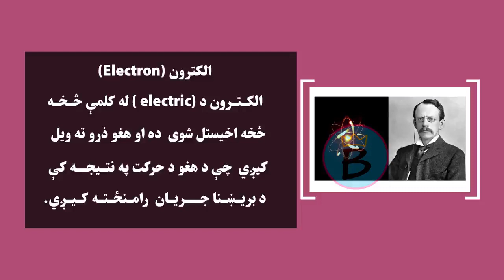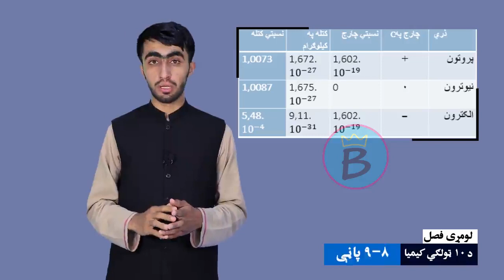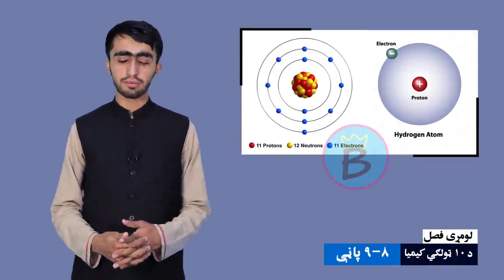کیمیا ټولګی ۱۰ | لومړی څپرکی | لوست ۴ | نیوترون او داتوم اساسي ذرې